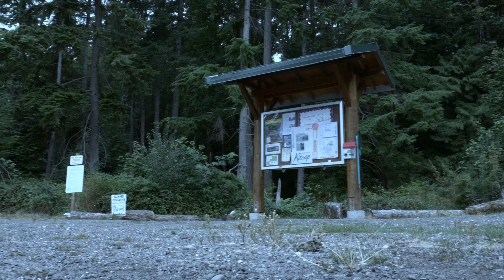Trailer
Starting a new channel isn't easy, but from the ashes of the old comes the New Low Budget and Local.